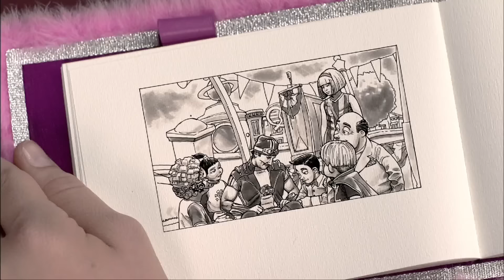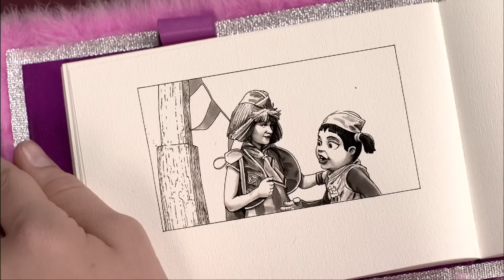Sportacus juega a la pelota | Lazy Town en Español | Dibujos Animados en Español